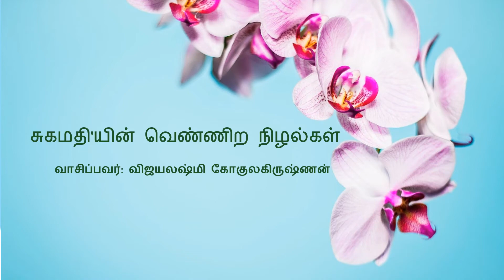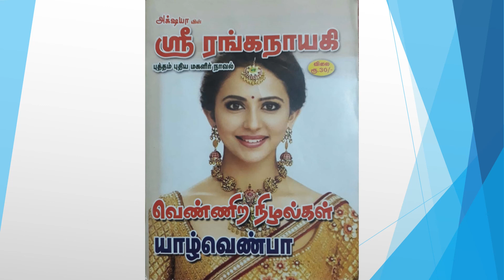VN - 08 பாகம் 8 சுகமதியின் வெண்ணிற நிழல்கள்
VN 08
வெண்ணிற நிழல்கள்
பாகம் 8
சுகமதி

வெண்ணிற நிழல்கள் - அக்ஷயா மாத இதழில் ஜூலை 2019ல் வெளிவந்த குறுநாவல்.

கதையை வாசிப்பவர் : விஜயலட்சுமி கோகுலகிருஷ்ணன்

நிறை குறைகள் விமர்சனங்கள் அனைத்தும் வரவேற்கப்படுகின்றன.  நன்றி!

பேரன்புடன்
சுகமதி